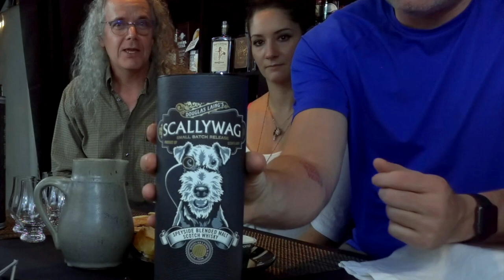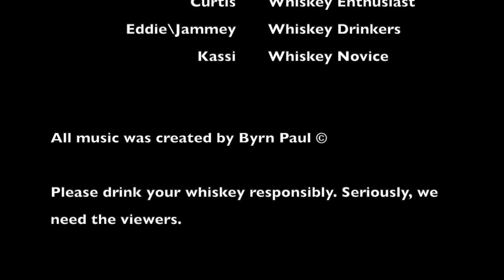Kassi meets a Scallywag!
One expert on whiskey and his two partners, gobble food and talk about the whiskey they choose for that episode. We try to teach and be funny. In this episode we have Kassi back. She gets to try Scallywag, Timorous beastie, and Rock oyster! Did she like it? Watch and find out.